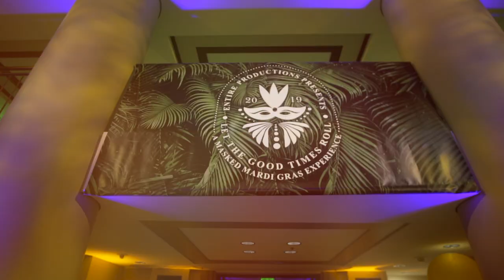Entire Productions presents "Let the Good Times Roll"- A Masked Mardi Gras Experience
Our annual event at the beautiful Bently Reserve in San Francisco.

PRODUCER
Entire Productions
Natasha Miller

VENUE
The Bently Reserve
Jim Bruels

AUDIO/VISUAL
JL Imagination
Patty Pedreschi

CATERING
49 Square Catering
Elaine Herman

BEVERAGE
Best Beverage Catering Company
Suzanne Kavert

 SPECIALTY
The Dirty Cookie
Nadia Ali

FLORAL
Amy Burke Designs
Amy Burke

Kimberly Itani Floral
Kimberly Itani

PHOTOGRAPHY
Misti Layne Photography
Misti Layne

Photogenic Events
Jim Vetter

DECOR RENTAL
Ideas and Events
Imani Baldain

Hensley Event Resources
Susan Kidwell

La Tavola Fine Linen
Katie Kozlowski

Event Drape Rental
Chris Irish

Zim Balloons
Ryan Zim

One True Love Rentals
Lisa McNichol

PROPS
Method 42
Annette Kevranian

LETTERPRESS
Dependable Letterpress
Joel Benson

MEDIA
Today’s Bride
Cristine Thomas

PRINTING
Dynamite Digital
Katie McGlynn

COAT CHECK
EYC Rentals
Errin Leach